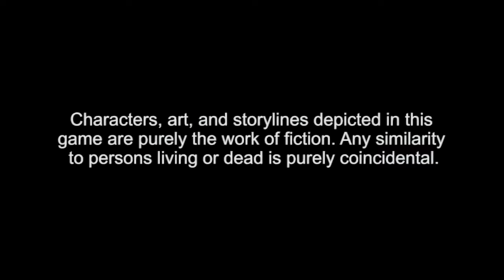Persona 4 Golden - (Steam) Playthrough - Part 1 - Murder!!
Welcome to Part 1 of the Persona 4 Golden (Blind) (Steam) playthrough.

Persona 4 Golden, also known as Persona 4: The Golden in Japan, is an enhanced port of PlayStation 2's Persona 4 that released for the PlayStation Vita and later Microsoft Windows. The Vita version is compatible with PlayStation TV. The port adds a variety of new content and convenience features to update the original game. Golden was adapted into an anime, Persona 4 The Golden Animation.
On June 13, 2020, the game was released on Steam for Microsoft Windows PCs. Despite the timezone differences, the release coincided with the 8th anniversary of Persona 4 Golden's Japanese release on June 14, 2012. Golden is the second Persona game to be ported by Atlus to Windows PCs after the Japan-exclusive PC port of Megami Ibunroku Persona, and the fourth Windows PC game ever released by Atlus, the first being Giten Megami Tensei: Tokyo Mokushiroku in 1999 and the third being Catherine Classic in 2019.